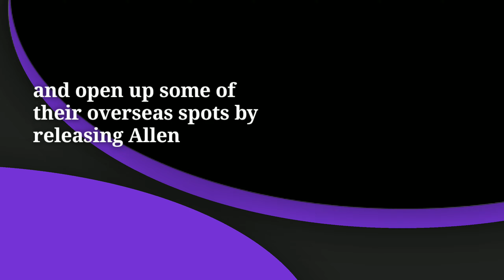5 Players MI Might Release Before IPL 2023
Cricket, Feature, IPL
5 Players MI Might Release Before IPL 2023
Mumbai Indians had their worst season of all time in IPL 2022. Despite being the most successful team in the tournament’s history, the Mumbai-based franchise finished last on the points table with four wins from 14 matches. MI was already looking forward to IPL 2023 before their season ended.
Because of their massive failure in IPL 2022, MI will have to make some hard decisions ahead of the IPL 2023 Auction. In this listicle now, we will look at the five players Mumbai Indians may let go.